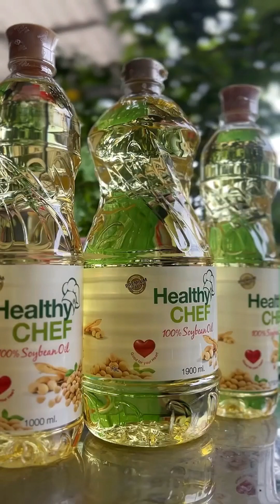របៀបធ្វើមាន់បំពងបាយដំណើប - Deep Fry Chicken with Sticky Rice Recipes | Mr benly